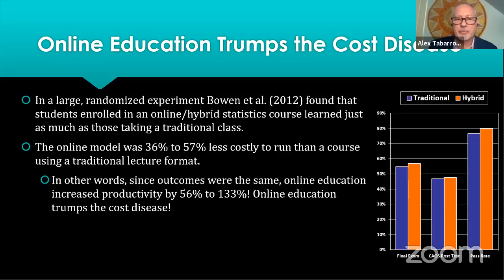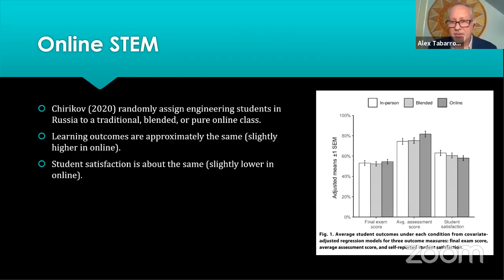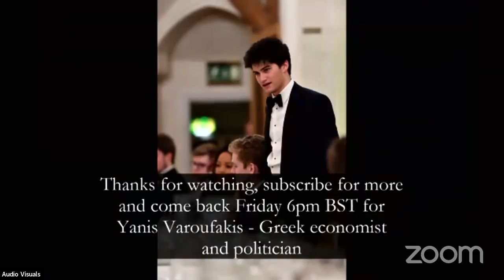What Does Coronavirus Mean for Education? | Panel | Cambridge Union Online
ABOUT THE PANEL:
Coronavirus has already transformed education, as so many of us have experienced directly. Schools have closed, exams have been cancelled, and teaching has moved online. The question, therefore, is how these experiences will shape the nature of education for years to come.

Will a move towards digital, decentralised teaching transform a model that once seemed so entrenched? Will the loss of exams become permanent for many? In an online panel with the Cambridge Union, five world-renowned figures share their perspective on what the future holds for education in the wake of the coronavirus pandemic.

ABOUT THE PANELLISTS:
Justine Greening
Justine Greening served as Secretary of State for Education under Theresa May, following stints at International Development and Transport. Having left Parliament, Greening now chairs the Social Mobility Pledge.

Stephen Toope
Stephen Toope is Vice-Chancellor of the University of Cambridge. He previously held the same position at the University of British Columbia, and is perhaps best known for his regular emails to the Cambridge student body.

Alex Tabarrok
Alex Tabarrok is a Professor of Economics at George Mason University. Together with Tyler Cowen, he is best known as the co-founder of Marginal Revolution University, a free online platform for studying economics.

Shirley M. Tilghman
Shirley M. Tilghman was the nineteenth President of Princeton University, serving for twelve years until 2013. She is globally recognised for her scholarship in molecular biology.

David Willetts
David Willetts served as Minister of State for Universities and Science from 2010 to 2014 and is now a member of the Lords and President of the Resolution Foundation.